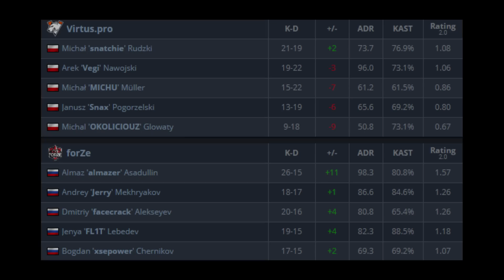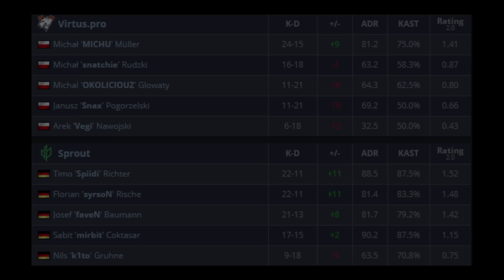VIRTUS.PRO VS CHEATER?!?! MICHU CLUTCH 1vs3, SNAX ONE TAP - CSGO BEST MOMENTS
Skorzystaj z kodu promocyjnego "MATHEO"

E-SPORTOWE MISTRZOSTWA SZKÓŁ JUŻ 12 CZERWCA!
Już w czerwcu startuje pierwsza edycja E-sportowych Mistrzostw Szkół, skierowana dla uczniów śląskich szkół ponadgimnazjalnych. Pięcioosobowe drużyny, reprezentujące 48 placówek, mierzyć się będą w takich grach jak League of Legends oraz Counter Strike: Global Offensive.
Rozgrywki odbędą się w dwóch etapach. Pierwszy z nich to eliminacje w czterech miastach: Rybnik, Bielsko-Biała, Katowice oraz Częstochowa, gdzie zdobycie dwóch zwycięskich miejsc zakwalifikuje drużyny do wielkiego finału. Dla wygranych każdego etapu przewidziana jest nagroda pełni sfinansowana w przez sponsorów współtworzących wydarzenie.
Jednym z założeń projektu jest integracja uczestników. Warto tutaj wspomnieć o darmowym wstępie, który pozwoli nie tylko graczom, ale i wszystkim zainteresowanym na uczestnictwo w imprezie. Czekać tam na nich będą:
- Strefa wirtualnej rzeczywistości
- Strefa gier Retro
- Strefa youtuberów
- Strefa gier planszowych
- Strefa EXPO
- Strefa gastro
- Strefa cosplay
- Strefa kibica z komentatorami
Największy szkolny turniej League of Legends i Counter-Strike: Global Offensive. Weź darmowy
udział i zawalcz o nagrody!
Na Mistrzostwach czekają na Ciebie najlepsze gry i najnowszy sprzęt, największe atrakcje, ekscytujące rozgrywki e-sportowe, gwiazdy YouTube, streamerzy, zawodnicy oraz wiele więcej. Dołącz już dziś do społeczności E-sportowych Mistrzostw Szkół!